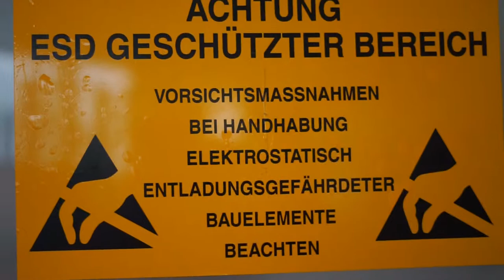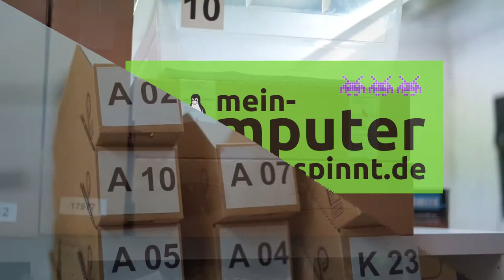Trailer Produktion Firmenvideo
Herzlich Willkommen in unserer neuen Werkstatt.
Ein kleiner Trailer aus unseren neuen Räumen im Businesspark Frickenhausen. Dort haben wir mehr Möglichkeiten und auch ein grosses Büro sowie eine Fitnessecke und ein Videostudio.